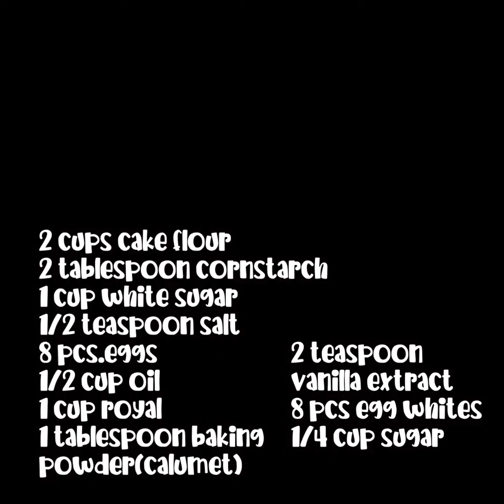How To Make Chiffon Cake With Royal Orange Soda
How To Make Chiffon Cake With Royal Orange Soda Recipe

Ingredients:

2 cups cake flour
2 tablespoon cornstarch
1 cup white sugar
1/2 teaspoon salt
8 pcs.eggs
1/2 cup oil
1 cup royal
1 tablespoon baking powder(calumet)
2 teaspoon vanilla extract
8 pcs egg whites
1/4 cup sugar